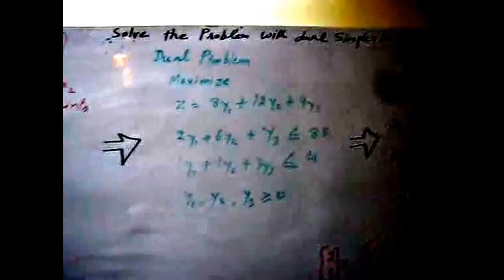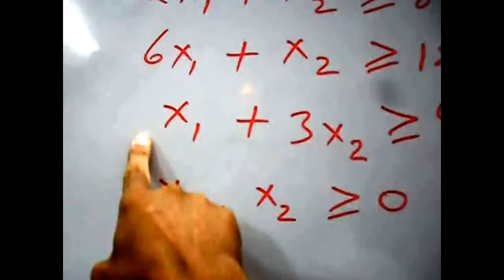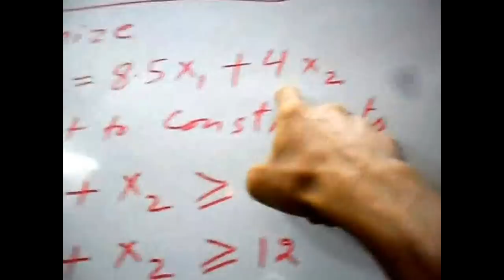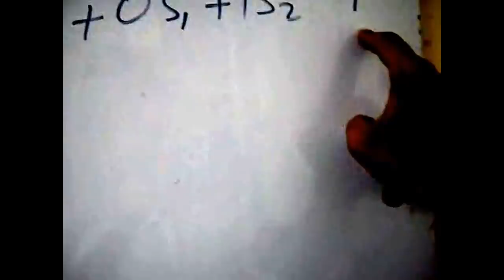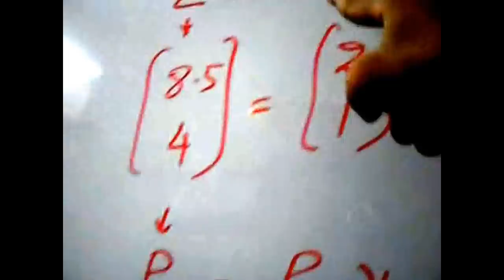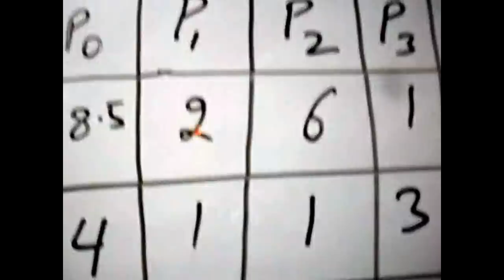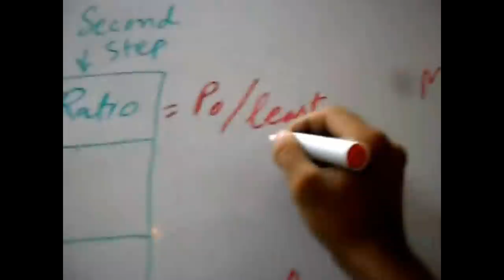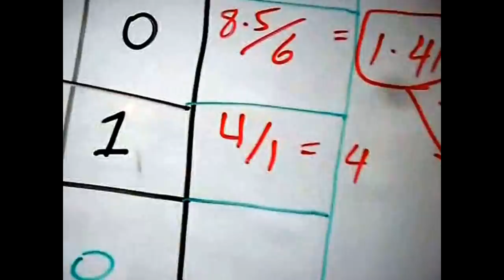Dual Simplex Method - Part 1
Dual Simplex Method in Linear Programming - Part 1, I converted original problem in dual problem, in standard form, matrix form and I made first dual simplex table. Next part, I will solve next part.